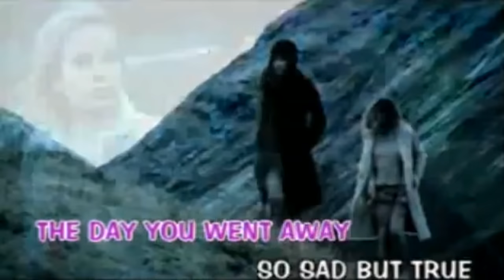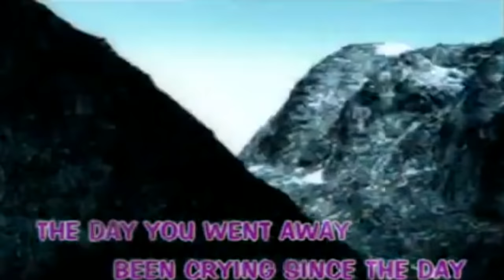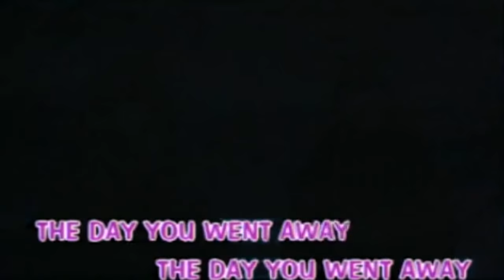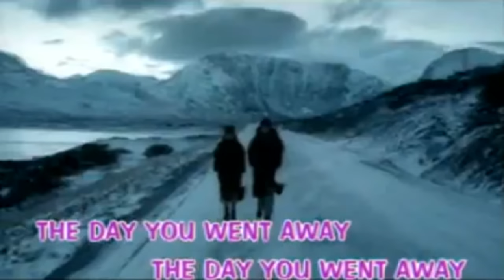M2M - The Day You Went Away (Official Music Video)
This is my favourite song!! This is for the entertainment purposes.